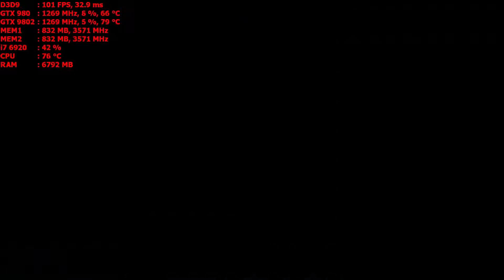Borderlands 2 1080p Benchmark GTX 980 SLI PC